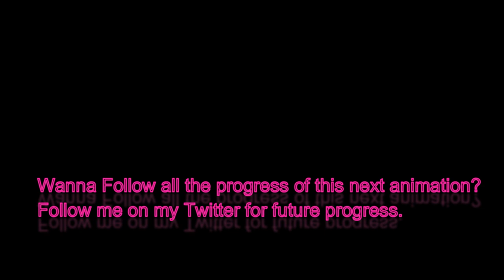Crossover Incorporated - Special Announcement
A new Animation will emerge next year. ^^
It's Called Kemono Friends and is based on a Anime relased in 2015 as a 3D cartoon
with anthropomorphized animal girls called as Friends.
This animation will have some funny moment but also some interesting Crossover characters based on other animations. ^^

or